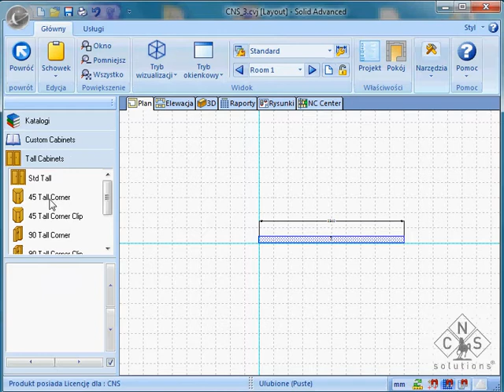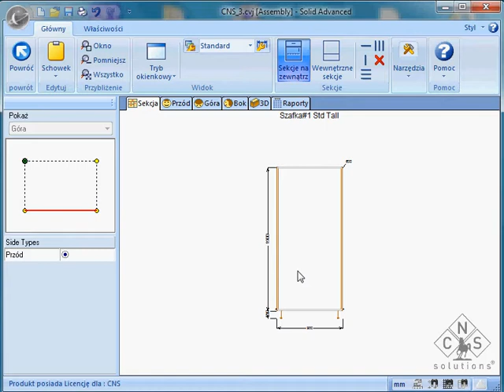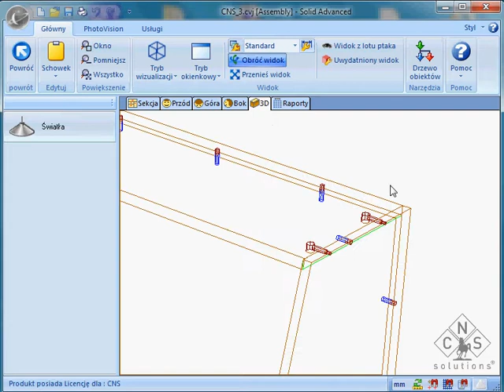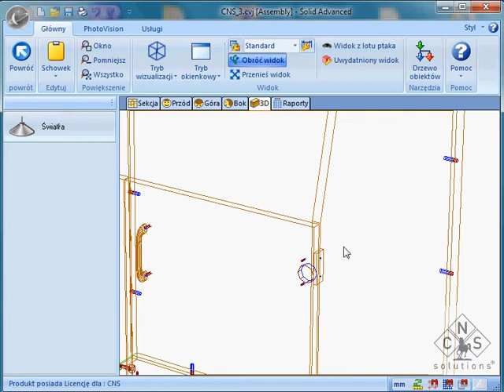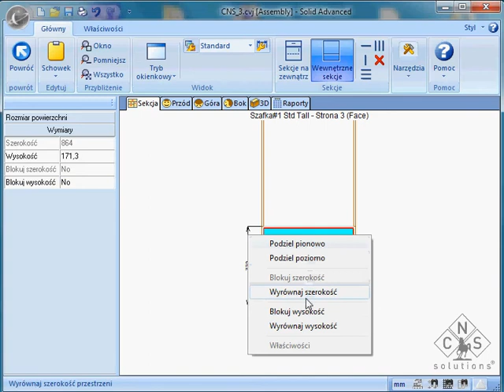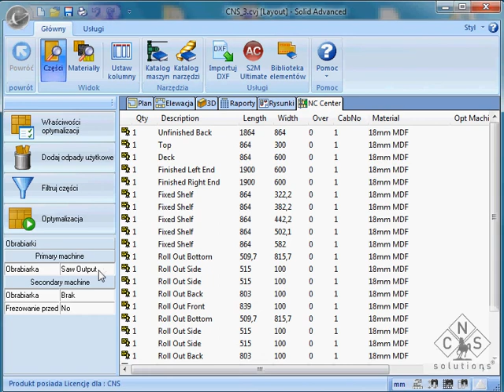Cabinet Vision - Szafka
Wykonanie projektu szafki w programie Cabinet Vision